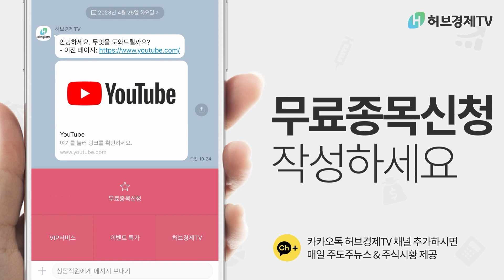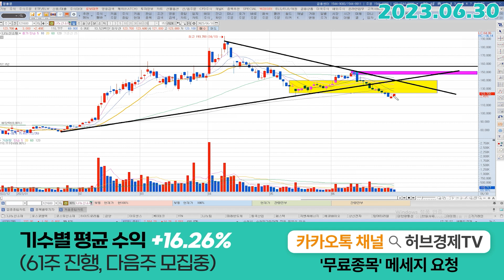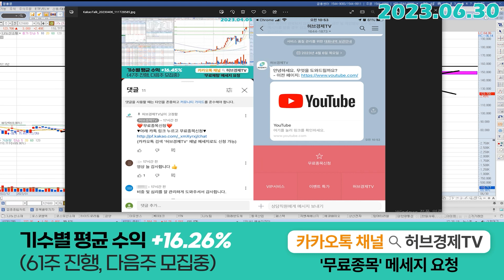나노신소재 (121600) - 이제 시작입니다.